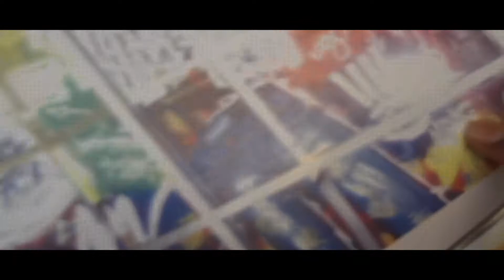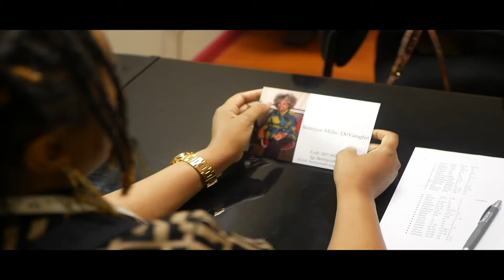Philly Storm Of Fashion Trailer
HipHopOnDeck.com presents the Philly Storm Of Fashion Trailer